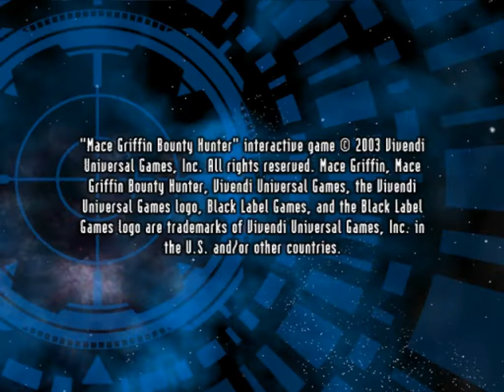Let's play Mace Griffin: Bounty Hunter - Intro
The game is not as cool as the intro wants you to believe